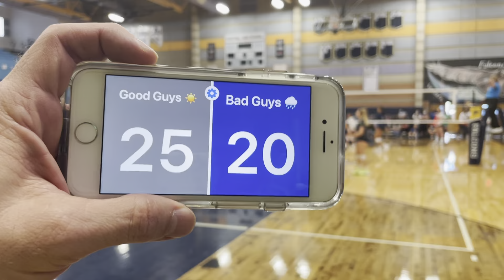LVI Centennial Set 2